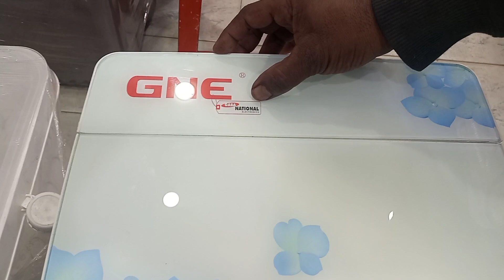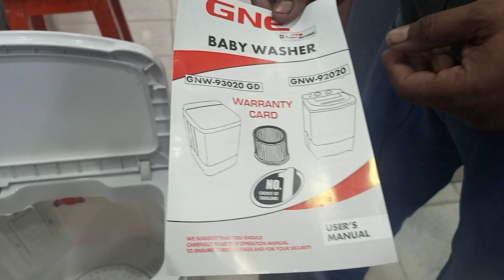Mini Children Washing Machine || Portable Machine || Baby washing machine || Is it Worth?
Wholesale shop of unique Household Items ;